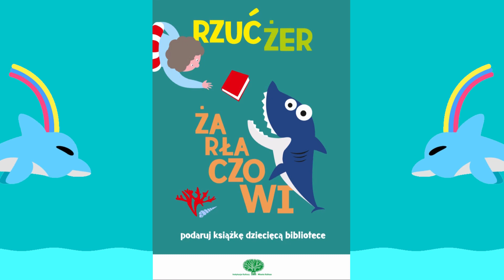Rzuć żer żarłaczowi